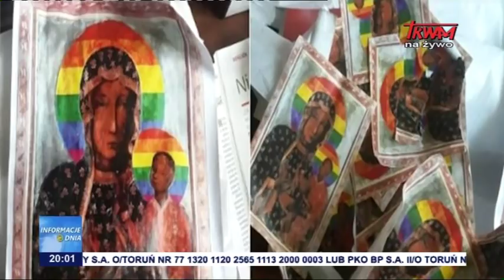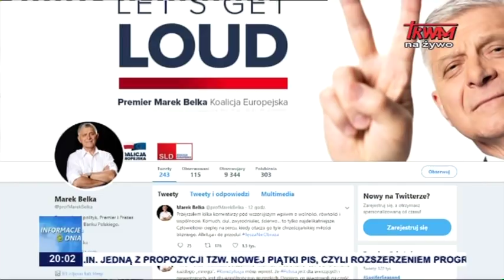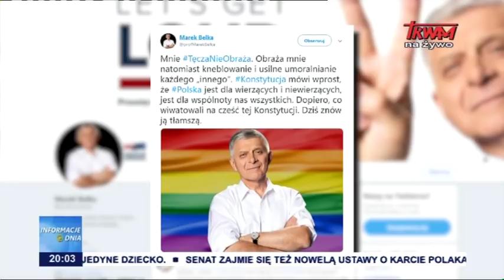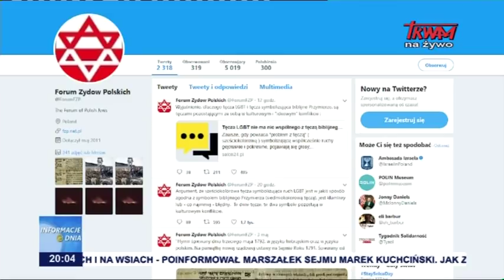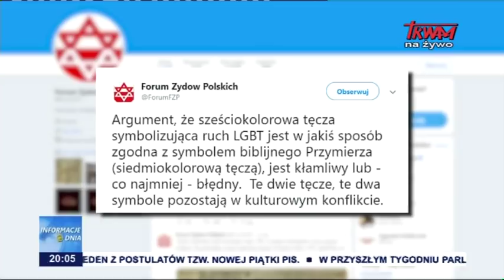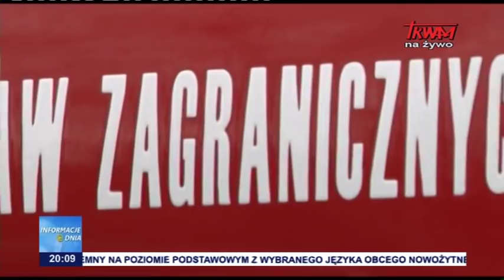Informacje Dnia 08.05.2019 [20.00]